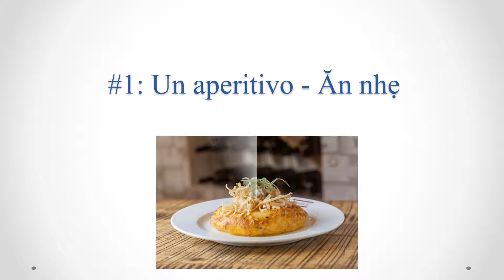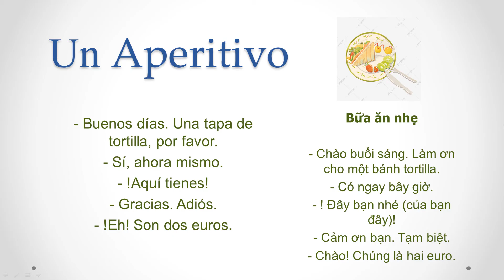3 phút luyện nói Español # 1: Un aperitivo - Một bữa ăn nhẹ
Tiếng Tây Ban Nha là ngôn ngữ thứ hai được sử dụng nhiều nhất ở Hoa Kỳ và trên thế giới. Video tự học tiếng Tây Ban Nha, học tiếng Tây Ban Nha giao tiếp theo chủ đề. Với việc nghe và thực hành tiếng Tây Ban Nha hàng ngày sẽ là cách học tốt nhất cho bạn
Học tiếng Tây Ban Nha để trải nghiệm ngôn ngữ và văn hoá mới mẻ. Lên kế hoạch học tiếng Tây Ban Nha ngay từ bây giờ!